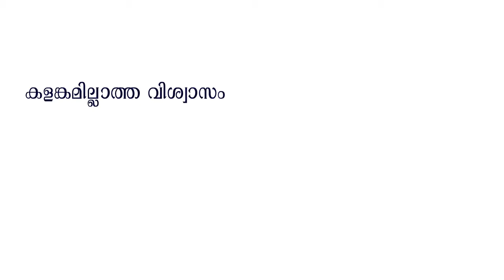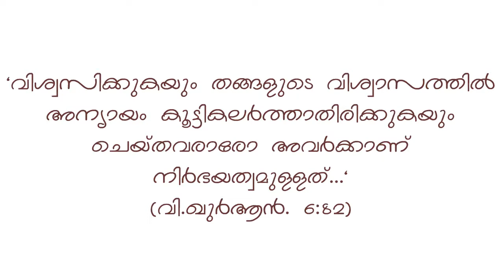'നിർഭയത്വത്തിന്റെ നേർവഴി' - അബ്ദുറഹ്മാൻ അൻസ്വാരി - കൊടിയത്തൂർ വിജ്ഞാനവേദി - പ്രോമോ വീഡിയോ